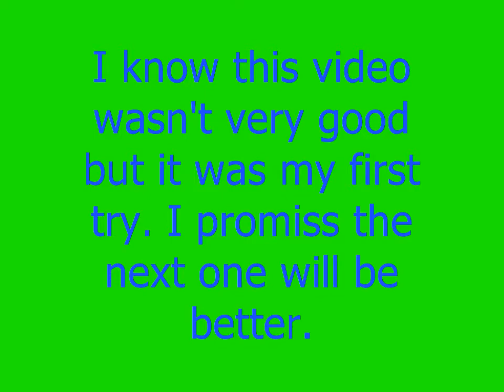First Go Pro Video of the Jetski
different angles of riding the jetski around the lake of the ozarks